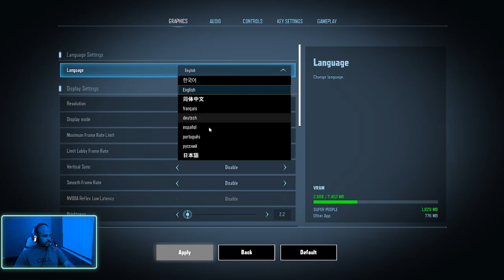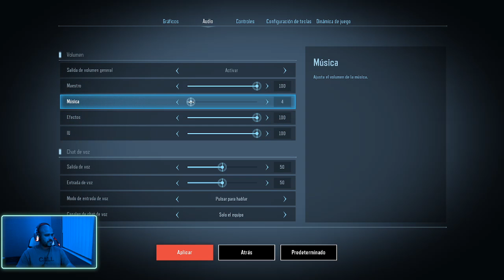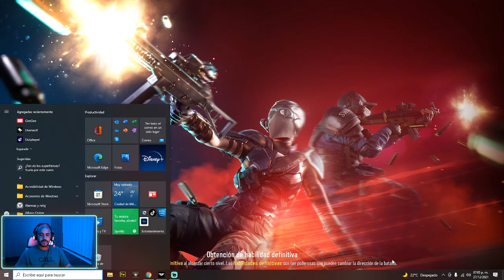EL MEJOR BATTLE ROYALE DEL 2022❌ SUPER PEOPLE GAMEPLAY